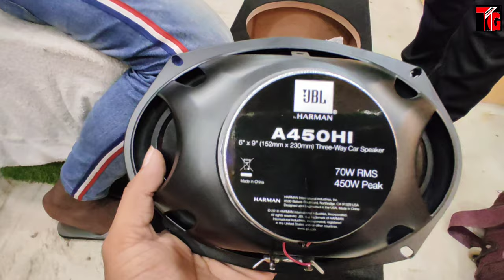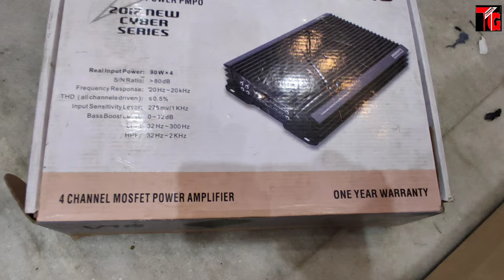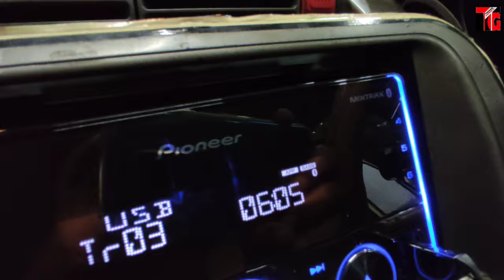2020 Mahindra Bolero Latest Bumper Grill |Best Sound System Installation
2020 Mahindra Bolero Latest Bumper Grill | Auto Max Showroom | Sound System Installation |

1. Mahindra Bolero LED Bumper Grill

2. Bolero Armrest Video :-

3. B6 Bolero Floor Lamination :-

4. B6 Bolero Chrome Kit :-

5. Bolero Power Window Installation:-

6. Bolero Alloy Wheels

7. Bolero Central Locking Systems

8. Bolero Di Turbo Full Accessories

9. Bolero Touch Android System

10 Bolero pioneer Speakers

11. Bolero Alloy wheels

12 Bolero Interior gadgets